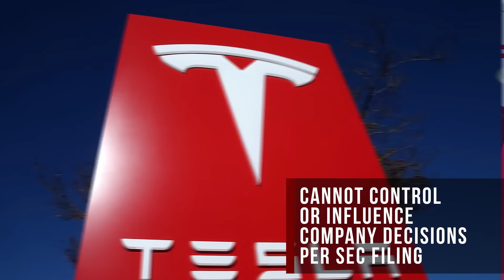AutoComplete: Ford details the GT's five drive modes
Plus: Ford invests $1.2 billion in its US plants, and Tencent picks up five percent of Tesla.